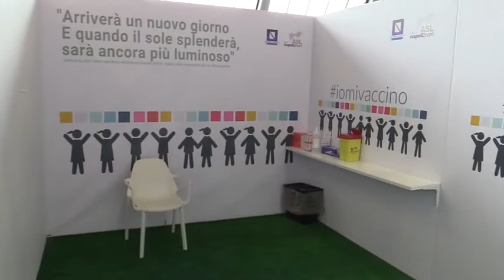Forio (NA) - PROMOZIONE DEL FORIO BASKET IN SERIE B (23.06.21)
- Forio (NA) - PROMOZIONE DEL FORIO BASKET IN SERIE “B”, DOPO LA FESTA SI E’ GIA’ AL LAVORO PER IL PROSSIMO CAMPIONATO, VITO IACONO: “CERCHEREMO DI ALLESTIRE UNA SQUADRA CHE CI POSSA GARANTIRE UNA SALVEZZA TRANQUILLA”
Oltre a voler rinnovare i ringraziamenti a tutti coloro che in questa avventura sono stati vicino ai biancorossi, per il prossimo impegnativo campionato di serie B, il Presidente del Forio Basket, Vito Iacono, ai nostri microfoni afferma che si cercherà di mettere su una squadra che possa garantire una salvezza tranquilla. “Certo, il tutto dipenderà anche dagli sponsor e dall’adeguamento di cui ha bisogno il Palacasale”, ha tra l’altro dichiarato Iacono. (23.06.21)